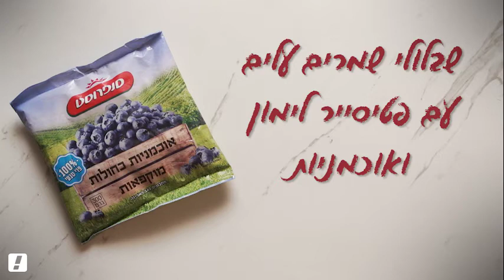שבלולי שמרים עלים עם פטיסייר לימון ואוכמניות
הפעם מכינים עוגת שבלולי שמרים בטעמים מרעננים של קיץ, שאי אפשר שלא לנשנש שבלול אחר שבלול.

איך מכינים:
1. למלית: מבשלים בסיר בינוני-קטן 300 מ"ל (כוס ורבע) מכמות החלב עם גרידת הלימון ומביאים לרתיחה. טורפים בקערה את יתרת החלב עם חלמונים, סוכר וקורנפלור לקבלת תערובת חלקה.

2. יוצקים את תערובת החלמונים לתוך החלב החם בהדרגה תוך כדי  טריפה, וממשיכים לבשל על להבה נמוכה תוך טריפה רצופה במשך כמה דקות עד שהתערובת מסמיכה היטב. מעבירים את התערובת לקערה, מכסים בניילון נצמד ומעבירים למקרר  עד להתייצבות.

3. פותחים את הבצק המופשר על משטח העבודה. טורפים מעט את מלית הפטיסייר לריכוך, מורחים על הבצק בשכבה אחידה ומפזרים מעל את האוכמניות. מגלגלים את הבצק מצידו הרחב לרולדה הדוקה וחותכים לפרוסות של 3 ס"מ.

4. מסדרים את השבלולים בתבנית עגולה 26 ס"מ, מכסים בניילון נצמד רופף או במגבת נקייה ומתפיחים שעה-שעה וחצי בטמפרטורת החדר.

5. מברישים את השבלולים בביצה טרופה ואופים 50-45 דקות בתנור שחומם ל- 175 מעלות עד להשחמה יפה.

סירופ סוכר: בזמן אפיית העוגה מבשלים מים וסוכר בסיר קטן ומביאים לרתיחה. מבשלים 5-4 דקות, מברישים את המאפה המוכן בסירופ.